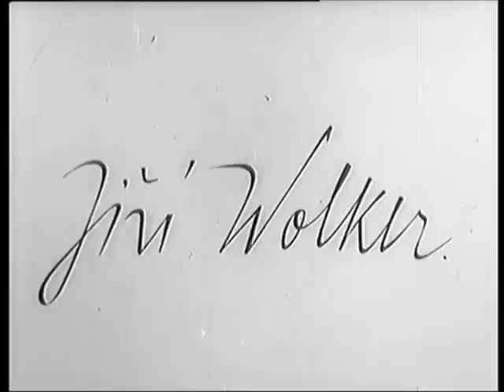El Millonario que se robó el Sol